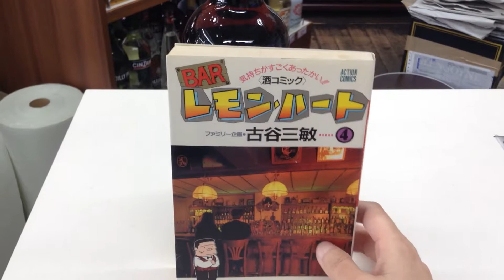お酒通販 レモンハート デメララ・ラム 今一番アルコール度数が高いのはスピリタス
お酒の榎商店公式ネットショップで購入できます。

レモンハート デメララ 750ml ラム 40度 並行輸入品

●Yahoo!